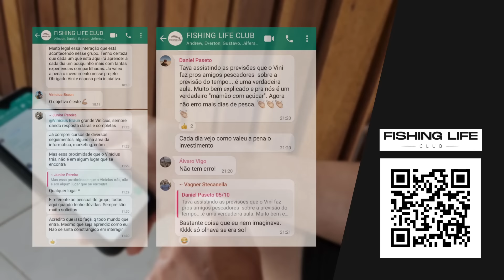Levei o @uderlanmoraes para pescar em uma tormenta. Será que deu certo?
MATERIAL
Vara: Trabucco Khamshin NGX Surf
Carretilha: Abu Garcia 7500 C3 Blue
Linha: MX Pesca Elite Long Cast Monofilamento 0.40mm
Arranque: MX Pesca Elite Long Cast Monofilamento 0.45mm
Anzol: MX PESCA modelo Maruseigo nº 26
Chumbo: Chumbada Oficial Garateia 150g
Iscas: Manjuba fresca

MATERIAL DO UDERLAN
Molinete: Traucco Seres Surf 8000
Iscas: Manjuba fresca

LOCAL: Plataforma de Tramandaí - Tramandaí/RS
DATA: 10/12/2023